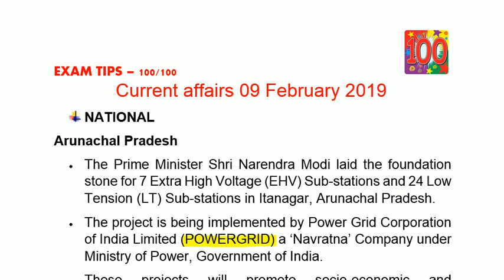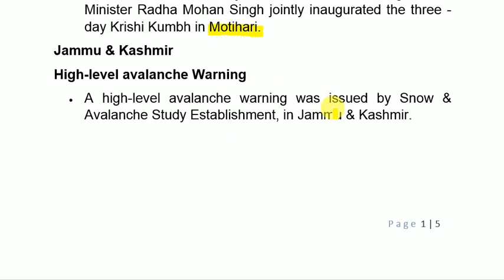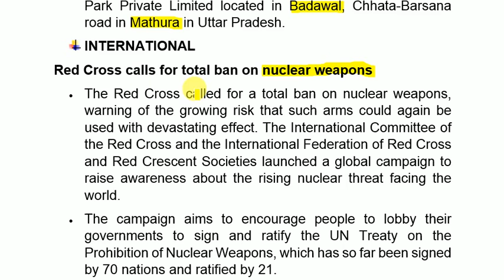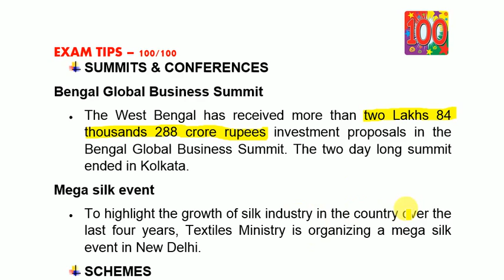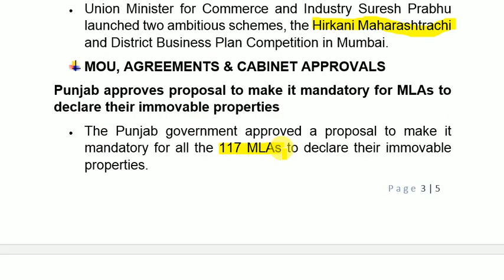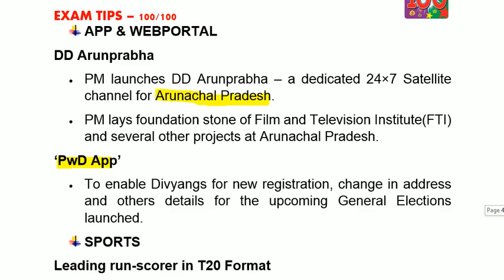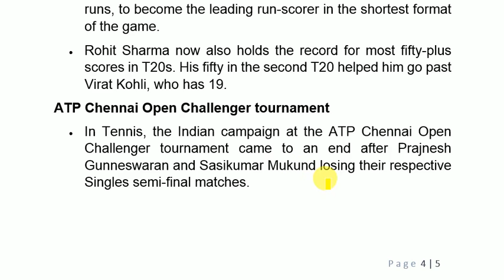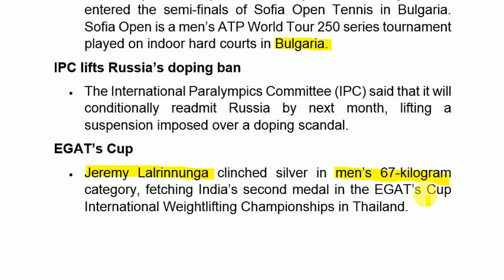Current Affairs / 09 - 02 - 2019 / TNPSC,RRB Exams